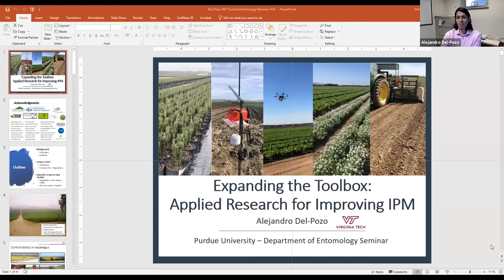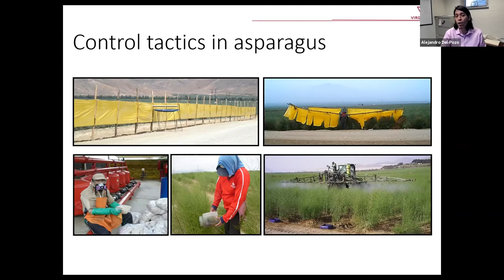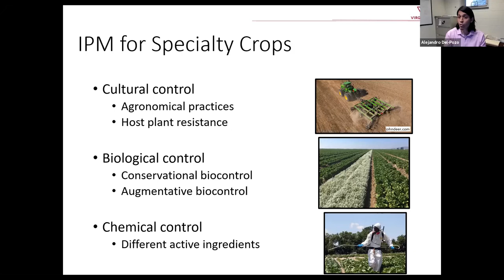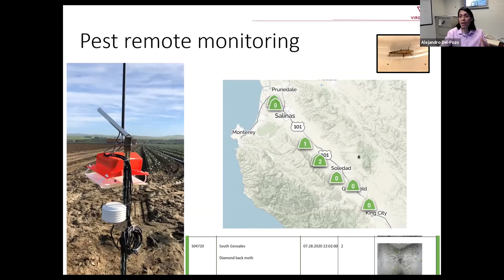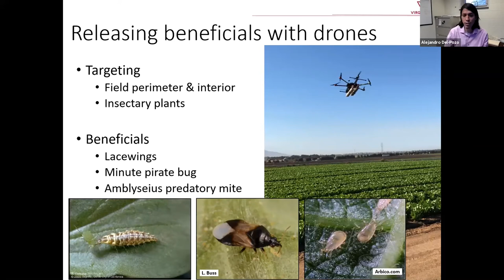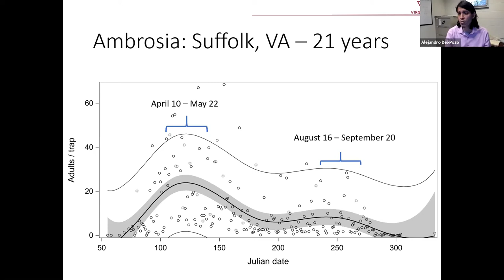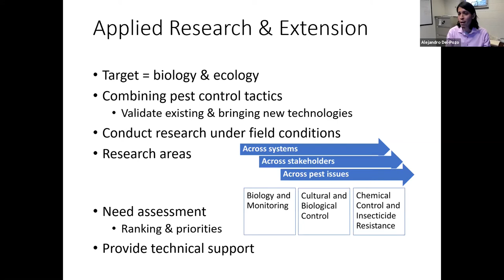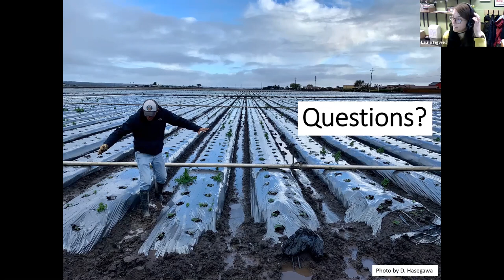Purdue Entomology Seminar Series - Spring 2021 - Dr. Alejandro Del-Pozo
Purdue Entomology Seminar Series - Spring 2021

Dr. Alejandro Del-Pozo, Virginia Tech

Expanding the toolbox: Applied research for improving IPM